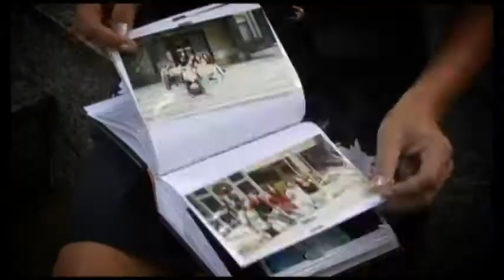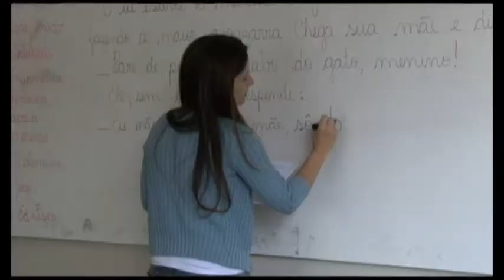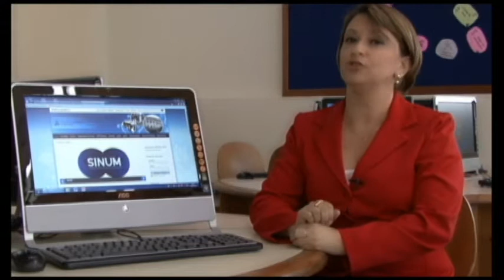Institucional Colégio Marista Dom Silvério 2013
Vídeo institucional do Colégio Marista Dom Silvério 2013.